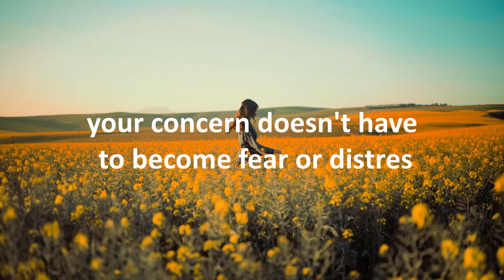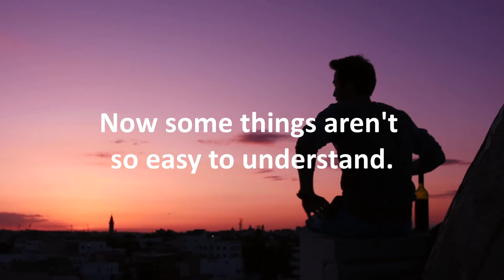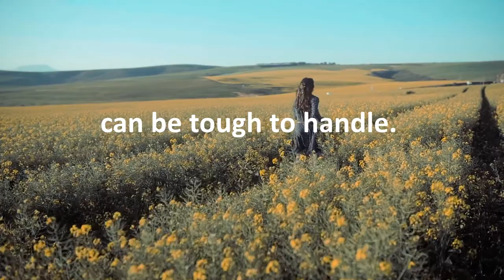Surface beauty / Rise above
edited by: James L.
spoken by:

Beauty is only skin deep. If you go after someone just because she's beautiful but don't have anything to talk about, it's going to get boring fast. You want to look beyond the surface and see if you can have fun or if you have anything in common with this person. - Author: Amanda Peet